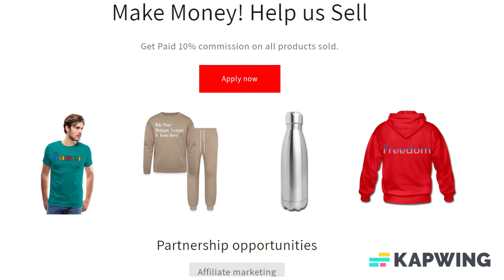Customizable Full Color Mug add your own photos, images, designs, quotes, texts and more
Customize your Full Color Mug with your own photos, images, designs, quotes and more for just $5.00! Also choose from over 50,000 free premade designs, from many different categories as well. Apparel/Accessories and Customized products or from the customizer, Fulfillment takes 2–7 business days to ship and arrive.

A colorful companion for your favorite brew. Good for all types of beverages, this classic container is a great way to make your hot cocoa cool again.

*100% ceramic, Capacity: 11 fl oz
*Full-color (inside and outside)
*Hand Wash Only
*Do Not Place in Microwave
*Lead & Cadmium free
*Imported; printed and processed in the U.S.A.

About us